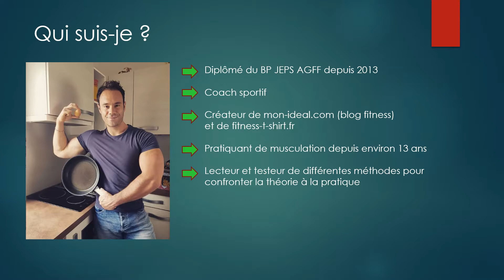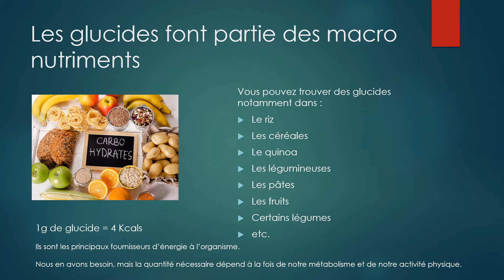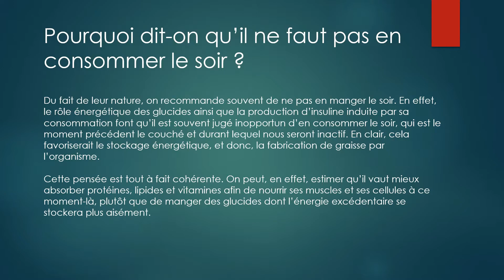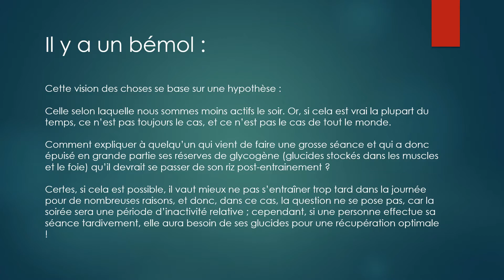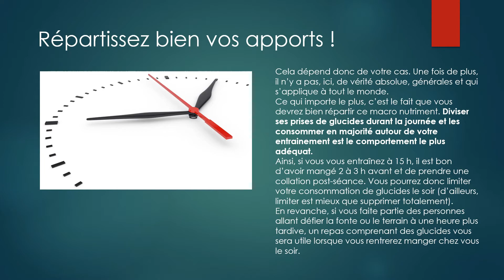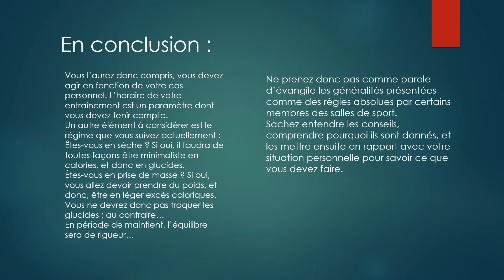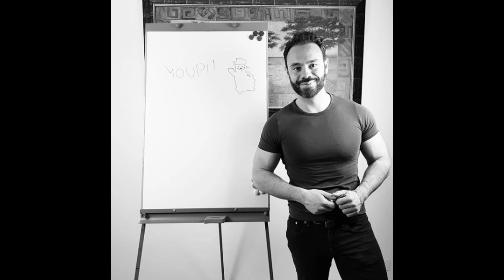Faut il bannir les glucides le soir ?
Du fait de leur nature, on recommande souvent de ne pas manger de glucide le soir. En effet, leur rôle énergétique, ainsi que la production d’insuline induite par sa consommation, font qu’il est souvent jugé inopportun d’en consommer le soir, qui est le moment précédent le couché et durant lequel nous seront inactif. En clair, cela favoriserait le stockage énergétique, et donc, la fabrication de graisse par l’organisme.

Mais qu'en est-il réellement ?